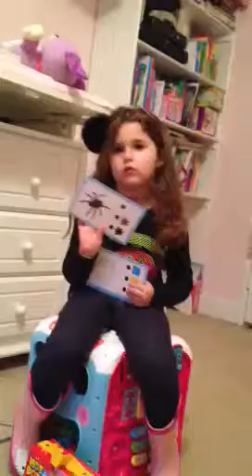Hillary being the teacher (oct 2013)